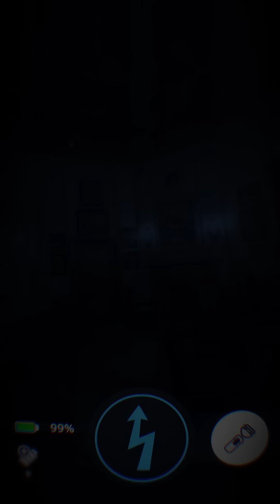FNAF AR Shattered Daycare Attendant (Sun & Moon) Animatronics Jumpscare & Workshop Animations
This video is based on the game Five Nights at Freddy's: Security Breach by Steel Wool Studios.